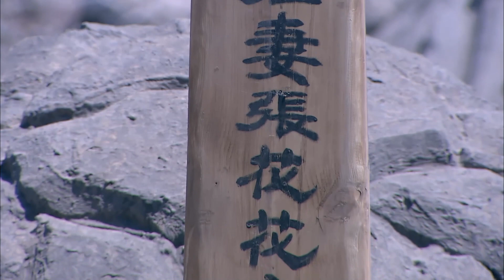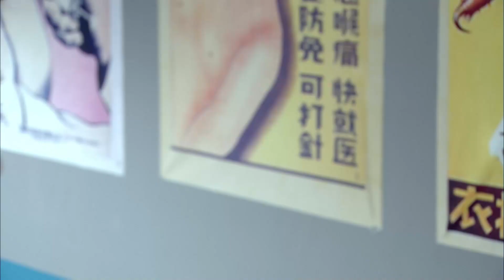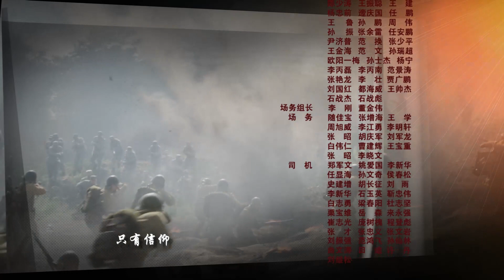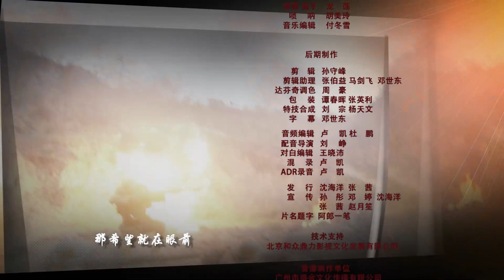【电视剧全集】双枪玫瑰 22丨双枪女匪一枪干掉日本特务命根子，用一根神鞭飞檐走壁屡次脱险 （宁静、罗晋）好剧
正版授权，盗版必究
该剧讲述了宁静饰演的土匪女当家把捡回家的狗娃抚养长大，渐渐地双方暗生情愫，经过战争的考验后策马天涯的故事。